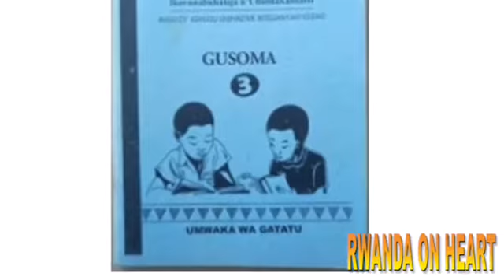Amaco Y’inda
Soma Umenye

Kera habayeho umugabo utunze ihene nyinshi; bukeye ashaka umugore, babyarana umwana w'umuhungu.

Uwo mwana amaze kuba ingimbi, ababyeyi be barapfa; inzara nayo iza gutera muri icyo gihugu; umwana agatungwa n'ihene ababyeyi be bamusigiye.

Bukeye umukobwa wihitiraga arabutswe wa muhungu, aribwira ati «uwajya kwihakirwa kuri uriya muhungu yenda yakira iyi nzara, ndetse akangira umugore, byabura akangira umuja.»

Umukobwa arikora aramusanga, amubwira ko ashaka ubuhake.

Umuhungu aramurongora barabana baba aho batunzwe n'inyama z'ihene.

Amaherezo ariko ihene ziza gukendera hasigara ihene imwe gusa.

Umugabo akayireba akabura intege zo kuyica.Umugore nawe agahora amuteze amaso.

Haciye iminsi nyamugabo yigira inama yo kubaga ya hene, ariko atekereza kuyiharira.

Agushakira ubujeni arabwiyegereza, abwira umugore kumushakira umutsima; bisa n'uworosoye uwabyukaga!

Umugabo abaga ihene; umugore arateka; ahishije bararya, ibisigaye umugore arabipfundikira.

Umugabo bimurya mu nda, inyama

Umugore atangira gupfuneka yivugisha ati «ibi bintu ndabikika nte ko nta mugore wameze ubwanwa!»
Umugabo asa n'ukangukiye hejuru maze abaza umugore bya nyirarureshwa ikimuriza.

Umugore yenda uruhu yari yiteye urukinga mu maso, oya si ukurira! Umugabo aramwegera aramubwira ngo niyihanagure, aceceke.

Umugore arahora, akuraho uruhu aramwereka.

Umugabo yifata ku munwa arumirwa.

Bigeze aho umugabo ati «mbere kurya ihene uri umugore nabyitaga iby'inzara, nkakwihorera. Ubundi iwacu nta mugore urya ihene; iyo ayiriye amera ubwanwa. Nibyo nawe wiboneye» Yungamo ati «ariko humura nzi umuti wamara iryo shyano wagushije.»

Umugore ashyitsa agatima munda.

Umugabo nawe ajya kwitarisha imiti, yiyahirira ibiti abonye byose; ikiri imisave, ikiri imibirizi, imiravumba, n'ibindi ntazi.

Araza arabihonda, arabivuguta ashyira ku kananwa ka nyamugore, ubujeni n'ubwanwa abikuraho.

Byakuwe: Ikigo cy'igihugu gishinzwe integanyanyigisho, Gusoma umwaka wa 5, Icapiro ry'amashuri-Kigali 2004,PP.19-20; Igitabo wagisanga muri Librairie Caritas-Kigali n'ahandi hagurishirizwa ibitabo mu Rwanda.